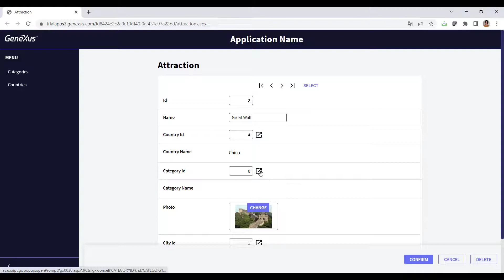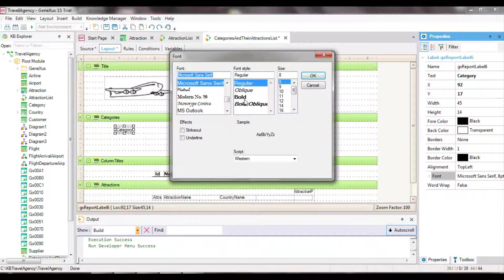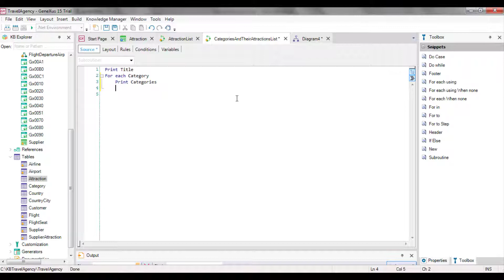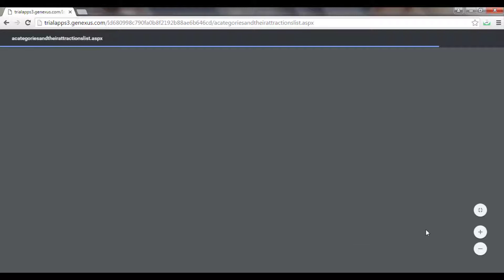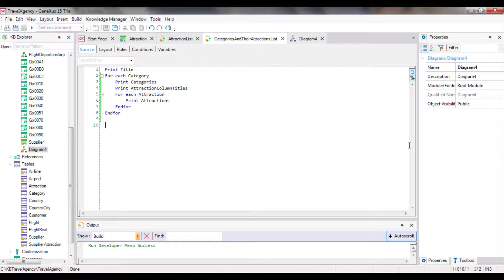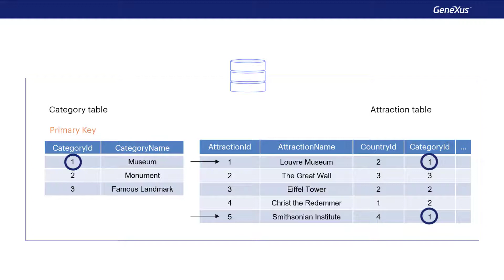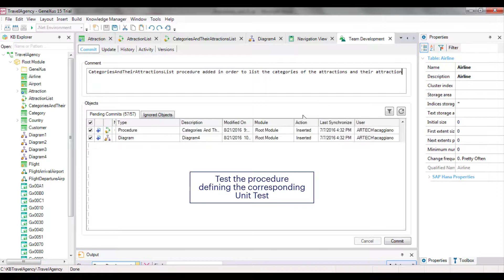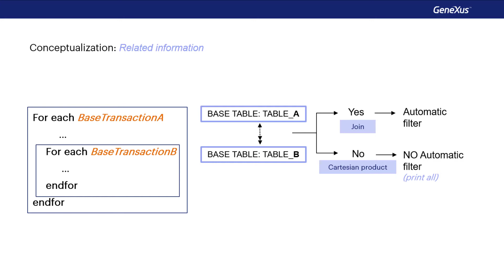Cómo procesar información relacionada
Cómo utilizar for eachs anidados para imprimir información relacionada (las categorías y las atracciones turísticas). Este caso se conoce como join.